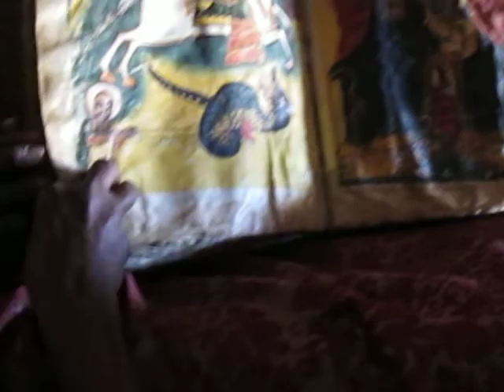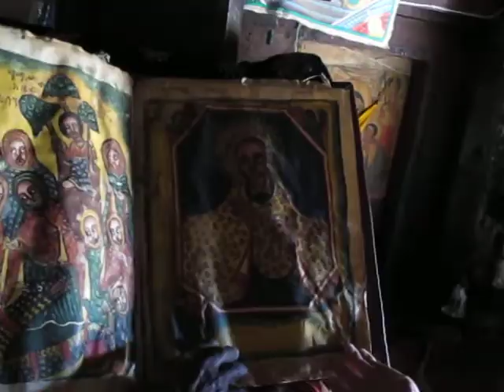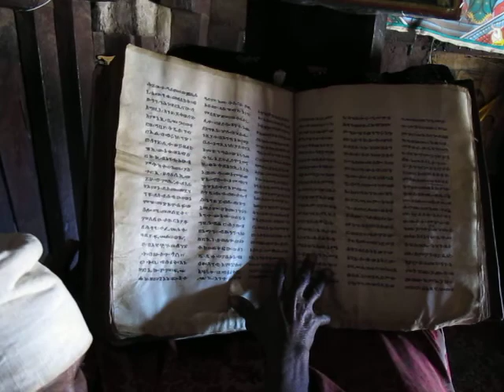Эфиопия. Монастырь Debre Damo. Part III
видеосъемка Сергей Кувин